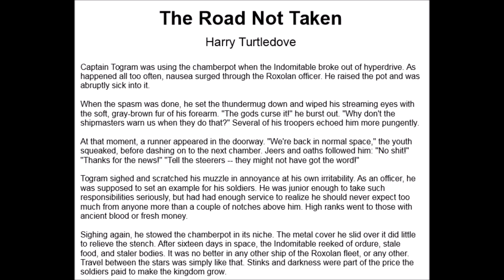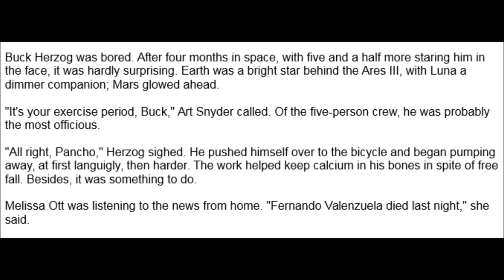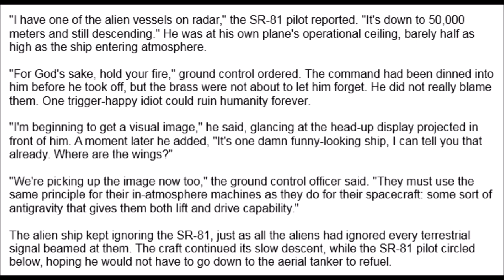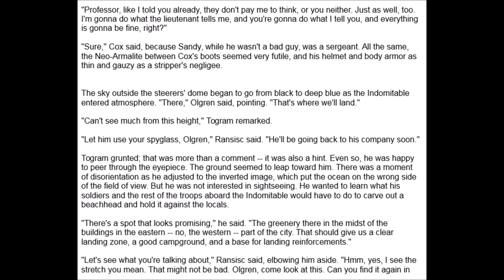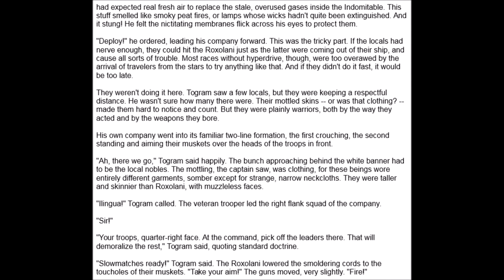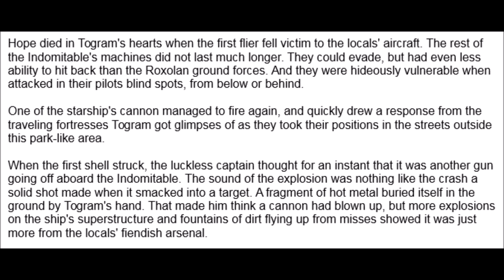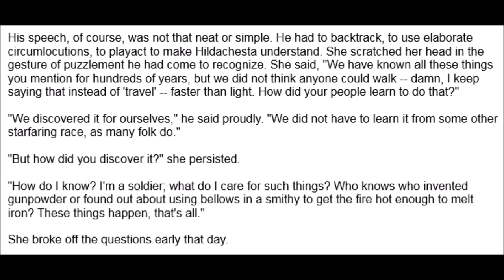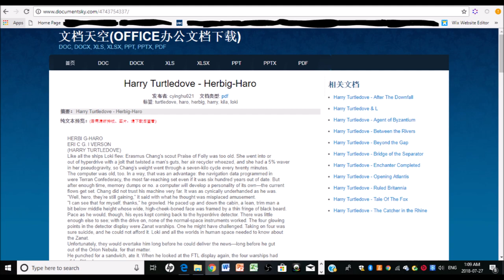The Road Not Taken By Harry Turtledove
The Road Not Taken, by Harry Turledove; full Audiobook.